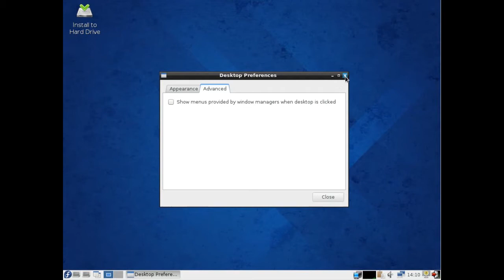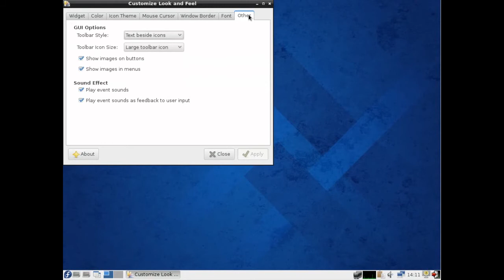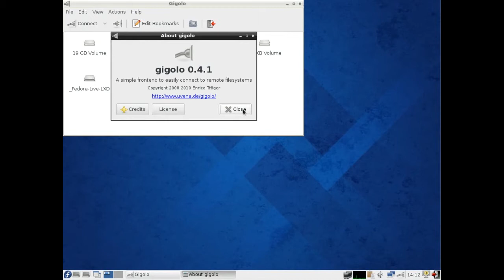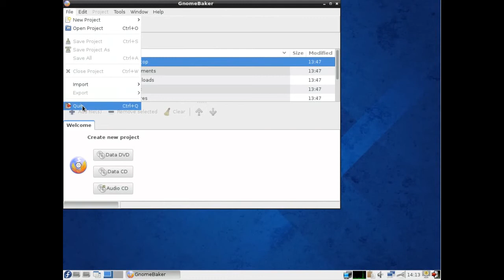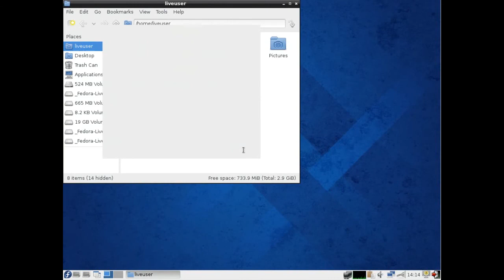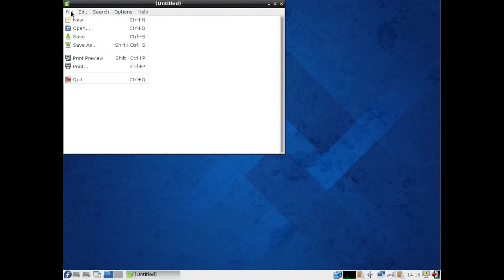Fedora 20 Beta LXDE - Demo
"Readers ! Do you read" by Chris Zabriskie